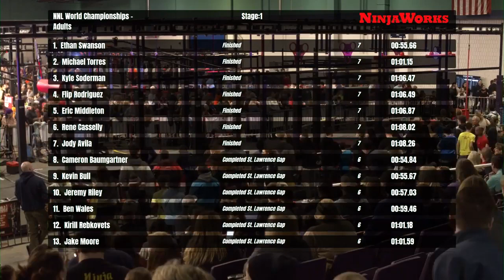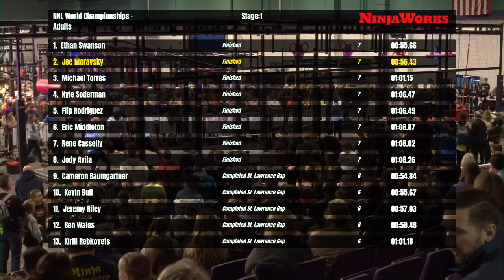Joe Moravsky Stage 1 | 2020 NNL World Championship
The NNL's version of Mr. Consistency clears Stage 1 for the fourth time in five years.